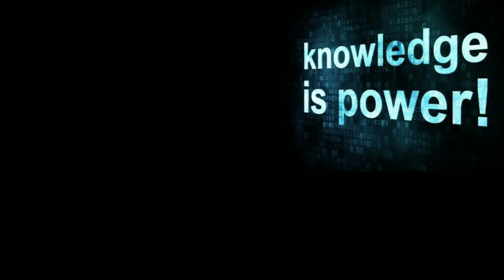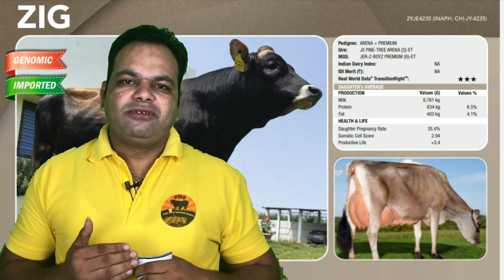ABS बुल्स से कमायें लाखों रूपये || ABS Semen || ABS Bulls || Dairy Farm Business|| Farcow NGO Bhopal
ABS semen इस्तेमाल करिये, अब बछिया ही होगी |

How to choose best breed
Dairy farming
How to start dairy farming
How to become rich in dairy farming
How much invest in dairy farming
Techniques of dairy farming
How to take care dairy animals
How to increase milk production
Latest technology in dairy farming
Loose housing
Dairy farm shed management
How to choose dairy animals
डेरी पशुओं का चुनाव कैसे करें
गाय या भैंस का चुनाव कैसे करें

भोपाल स्थित फारकाऊ NGO ने एक पहल की है , जिसमें हमारे expert आपको बतायेंगे डेरी फार्मिंग से लाखों करोड़ो रूपये कमाने का सच और ये भी बतायेंगे की अग़र आप नई डेरी शुरू करने की सोच रहे हैं तो क्या क्या सावधानियाँ बरतें।

नये डेरी फार्म में कितनी लागत आयेगी, कितना मुनाफा होगा, कैसे कम पैसों में ज़्यादा मुनाफा कमायें, आसान से स्टेप्स फॉलो करके, सबकी जानकारी दी जायेगी, सब कुछ सिखाया जायेगा बिल्कुल फ्री।

इस पहल में मध्य प्रदेश के किसान भाईयों को तो लाभ होगा ही होगा, साथ साथ पूरे देश के किसानों को आगे बढ़ाने का हमारा संकल्प है।

हमसे जुड़िये, हमारा चैनल सब्सक्राईब करिये और सारे वीडियो शेयर भी करिये ताकि सबका भला हो।

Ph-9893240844